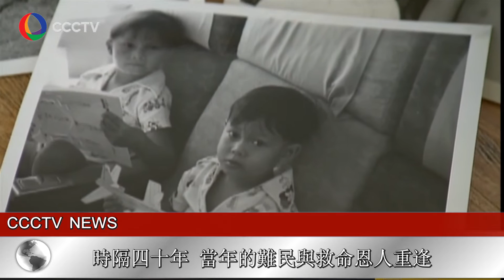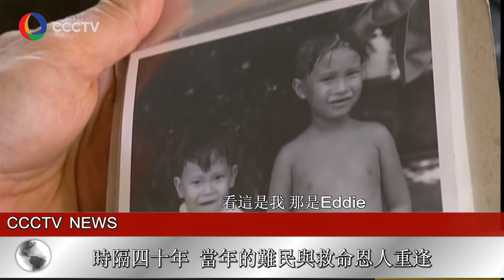時隔四十年 當年的難民與救命恩人重逢